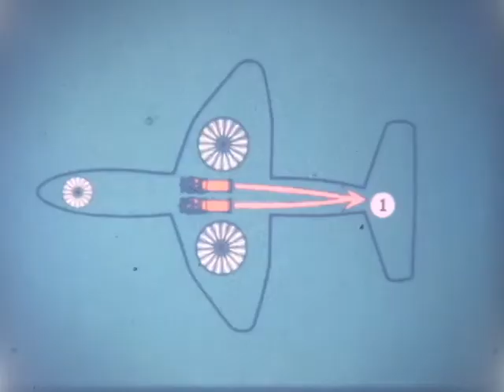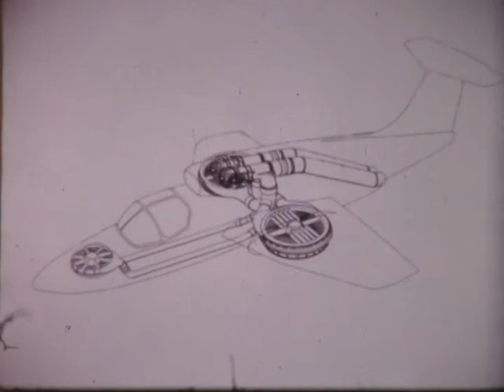F 3369 Ryan XV-5A Vertifan B-Roll